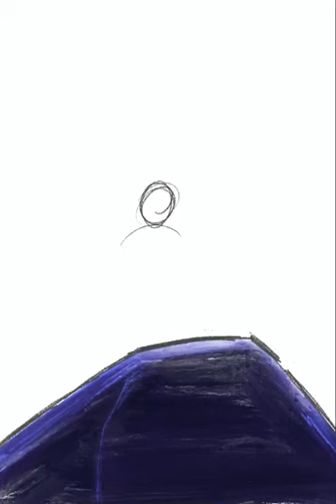Starlight Kiss speed paint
I thought I would drawing something a little self-indulgent for me after working on commissions and I've been wanting to make a picture based on the starry kiss Ryo and Miki shared in Violence Jack in the flashback of how they first met in the manga and its really sweet I like the fact that despite all trauma they've been through in the wasteland they are still able to find comfort in each other. :3 I also made an edit of this picture since I thought it also looked nice

Btw if you like what you see and want a commission drop me a direct message on tumblr, instagram or a note on deviantart